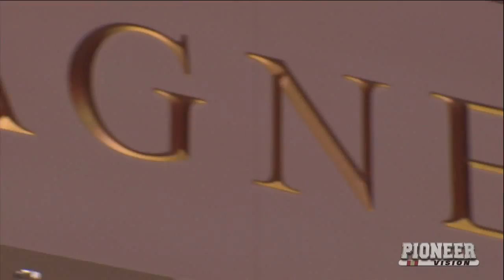MBB v Wyoming (2 DEC 15) - Highlights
DENVER FALLS TO WYOMING, 68-52